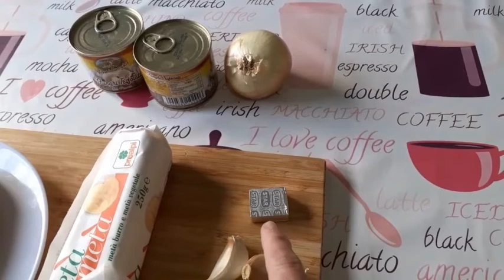PAANO MAGLUTO NG SINANGKUTSA NA MAY MUSHROOM (SCALOPINI CON FUNGHI)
Ingredients
carne(lonza)
mushroom in can or pwede ring fresh ung maliit
knorr cubes
black pepper
onion
garlic
salt
butter
olive oil